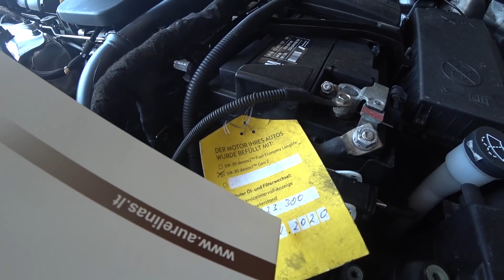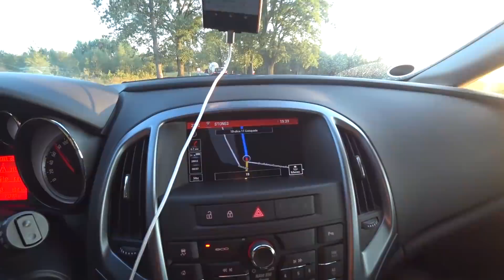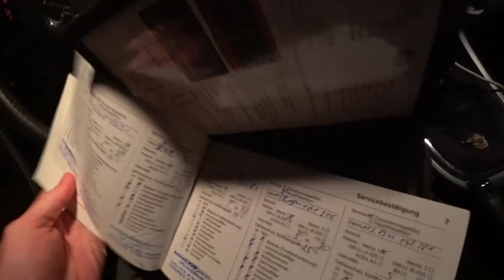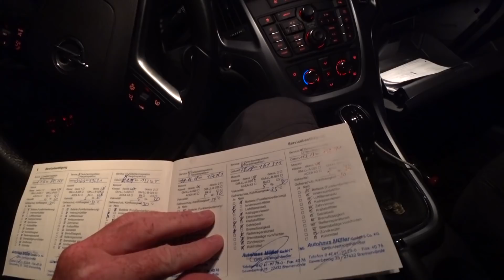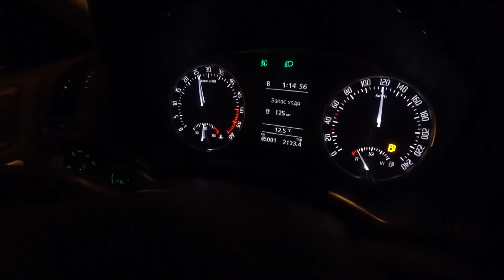Купил Opel Astra J 2015 год или Дорога домой)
Встретил на терминале Игоря, пригнал шкоду А 5 Швейцария, 40 тыс. оригинального пробега!  Авто-подбор в Европе, грузовой и легковой техники. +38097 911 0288 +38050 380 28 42
Мой инстаграм turbotur_ec